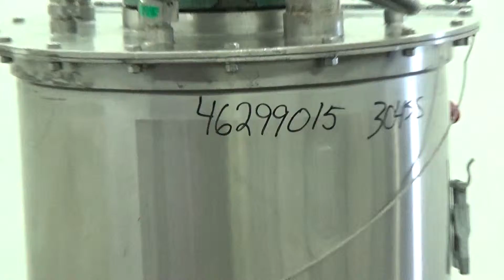Used- Tank, Approximate 40 Gallon, 304 Stainless Steel, Vertical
Used- Tank, Approximate 40 Gallon, 304 Stainless Steel, Vertical. 20" Diameter x 30" straight side. Bolt on flat top with 1/4 hinged cover, dished bottom. Top entering Lightnin agitator model XJC-30, serial# 98/G32243-10, with 1" diameter shaft, (3) blade turbine. Driven by .30 hp, 3/50/60/208-220/440 volt, 1425/1725 rpm xp motor. (4) Sidewall baffles. 1-1/2" Tri-clamp center bottom outlet. Mounted on (4) stainless steel legs.